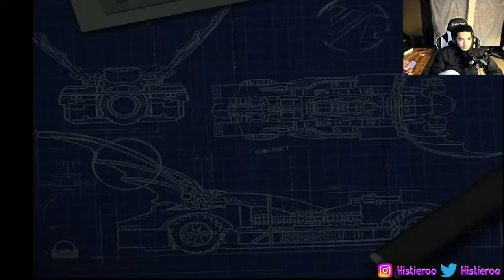Riddle No More | Lego Batman The VideoGame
Hey yall, heres the final part of part one of Lego Batman The Videogame where i complete "The Face Off" level!